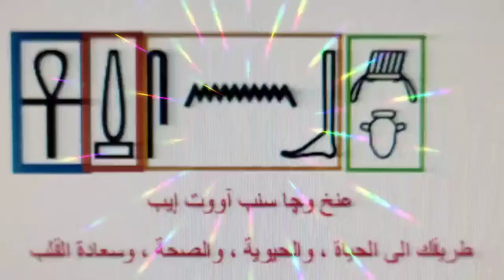كورس شجرة الحياة المصرية القديمة Ancient Egyptian Tree of Life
كورس شجرة الحياة المصرية القديمة
 أولى خطواتك فى فهم عالمك المادى والعقلى والعاطفى والروحى
فى الكورس هنتعرف على أسس ومفاتيح الحياة السعيدة (سلوكيات وأفكار وأفعال)
فى الكورس هنتعرف على طريقة رفع مراحل وعينا من المادة الى العقل والمنطق الى العاطفة حتى عالم الروحى - متبعين فى ذلك قوانين وتعاليم الهرمسية التى تركها تحوت الحكيم
فى الكورس هتتعرف على أعضاء جسدك واهمية كل عضو وتأثيره المادى والعاطفى والروحى والعقلى
فى الكورس هنتعرف على تمارين اليوجا المصرية لتحفيز أهم أربع أجهزه فى جسدك وجعلها فى حالة صحية جيدة
فى الكورس هنتعرف على الطاقات الإلهية الكامنة بداخلنا - وهنتعلم مانترا مصرية وجلسات تأمل لتنشيط هذه الطاقات
فى الكورس هنعلم إرشادادت حياتيه من أجدادنا المصريين تجعلك تغير واقعك للأفضل
فى الكورس هنتعرف على قوة الرموز المصرية الطاقية والروحية وتأثيراتها على حياتنا
للحجز كلمونا واتس اب على 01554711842